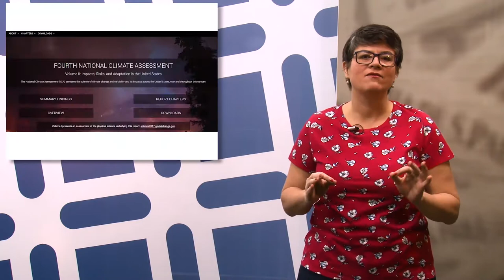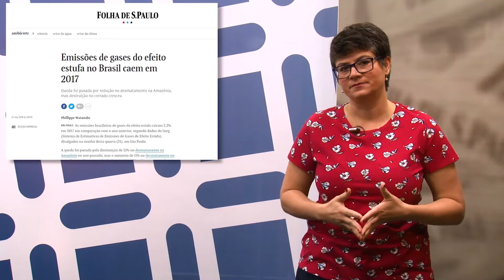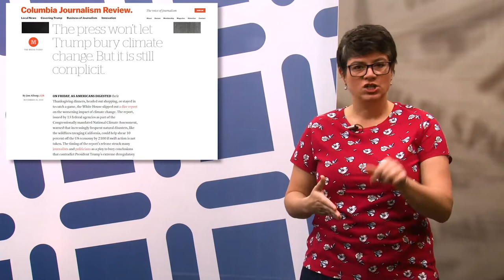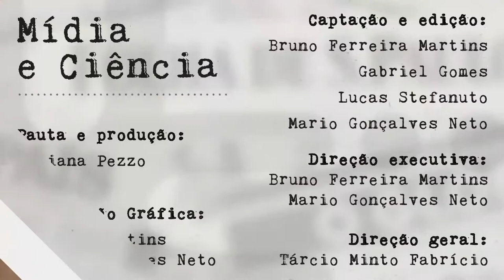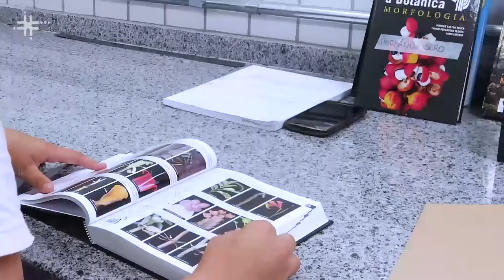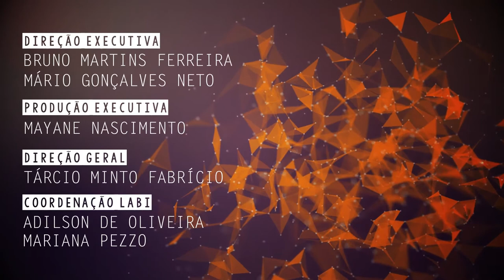Programa Paideia - Ep. 63 - 2018 - 04/12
O Programa Paideia Episódio 63 recebe Victor Carlos Pandolfelli, professor do Departamento de Engenharia de Materiais (DEMa - UFSCar), falando sobre materiais refratários e conservação de energia.

Além disso, o programa apresenta na coluna Mídia e Ciência uma análise das notícias sobre mudanças climáticas, e ainda, um episódio de Clickciência com uma pesquisa do Departamento de Ciências Ambientais (DCA) do Campus Sorocaba da UFSCar.

PROGRAMA PAIDEIA